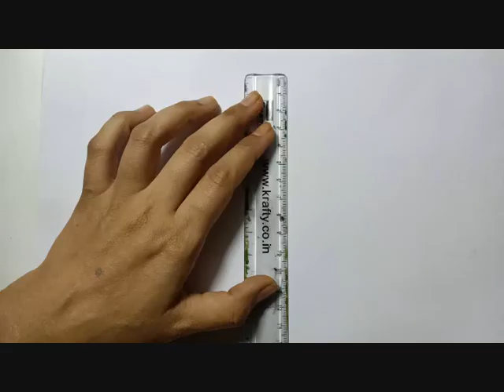decorative pot with flower design pencil shading || Pencil Drawing Tutorial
Pencil Drawing Tutorial This video "decorative pot with flower design pencil shading".This channel is all about “How to” “drawings and sketches”. This is all about pencil shading decorative pot images and designs.It may be antique or earthen pot, clay pots , surahi ,terracotta pots. The art of drawing sketches is presented in very simple and easy way. this design includes  of floral,  (flowers),peacock doodle. Design may be used for  handkerchief, decoration, greeting cards, on art paper, designed pot designs, etc.  It may be in form of tutorials, just step by step helpful for beginners. You may call it drawing of pencil shade. I am thankful to YOUTUBE for providing free audio music.